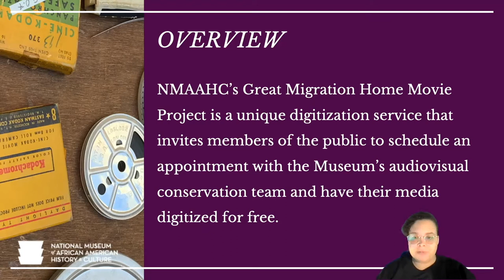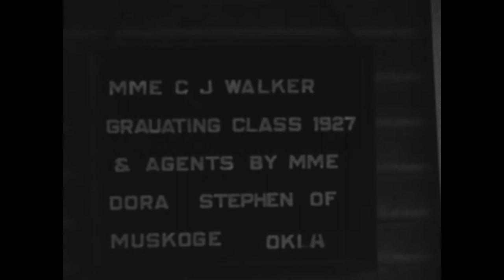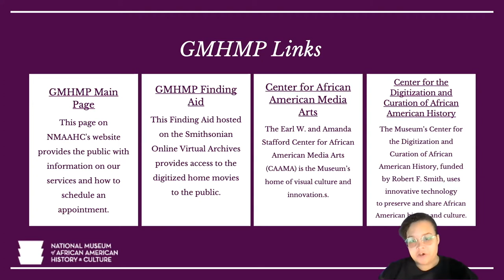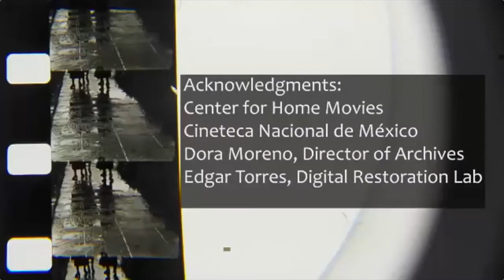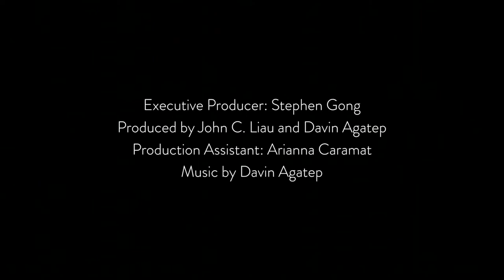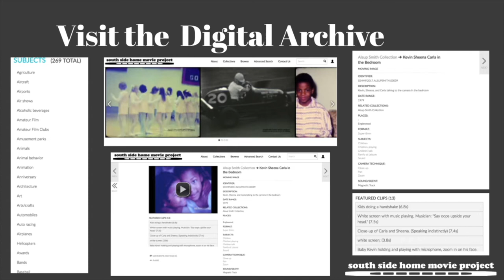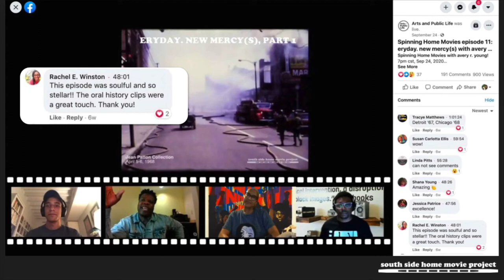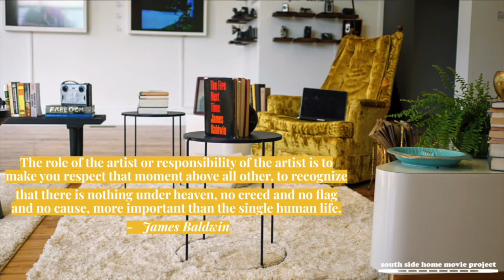The After After Life of Home Movies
What role can home movies play in resurrecting and re-telling hidden community histories?

This was the question posed by The Roxie in collaboration with the Center For Home Movies as part of the Roxie's 2021 Sundance Film Festival Beyond Film programming. The panel was recorded on January 29th, 2021, and moderated by Kate Dollenmayer of the Center For Home Movies with panelists Candace Ming (Smithsonian National Museum of African American History and Culture), Tania Espinal (Archivo Memoria Project, Cineteca Nacional), Patricia Ledesma Villon (CAAM and the PBS series "Asian Americans"), and Justin Williams (South Side Home Movies Project).